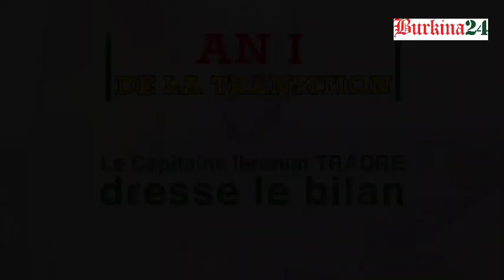Entretien avec le Capitaine Ibrahim Traoré le vendredi 29 septembre 2023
Le président de la transition, chef de l'Etat, le capitaine Ibrahim Traoré a accordé un entretien à la presse nationale